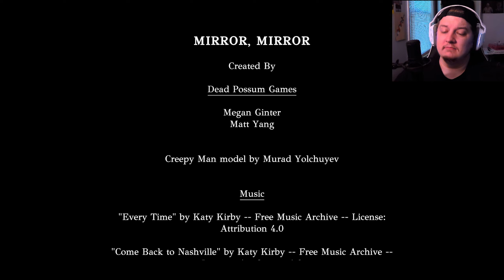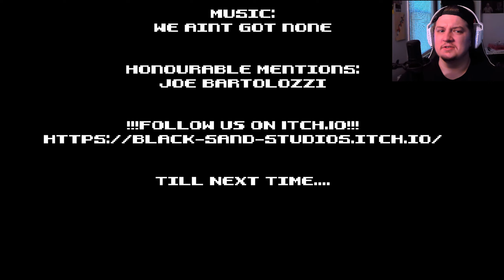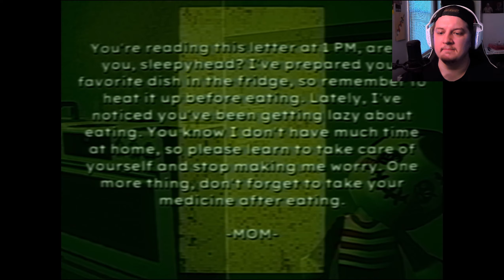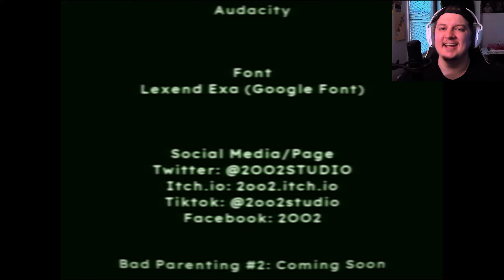3 TERRIFYING GAMES #27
00:00 - Mirror, Mirror
10:15 - Days Of Night
16:14 - Bad Parenting 1: Mr Red Face

SOCIAL LINKS!!!

PC FACTS!!!